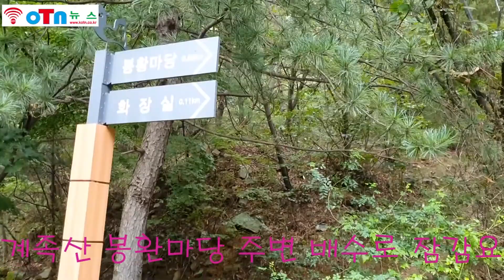(OTN뉴스)대전 대덕구 계족산 봉황마당 주변 장마비로 토사유출 배수로 긴급 점검 요청.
대전시 대덕구 계족산 입구에 있는 봉황마당 주변   장마비로   토사유출  되여 배수로가 제대로 역활을 못하고 있어서 긴급 점검 요구되고 있다.